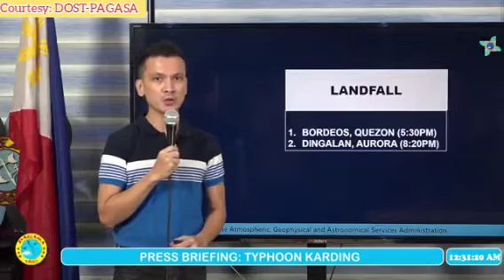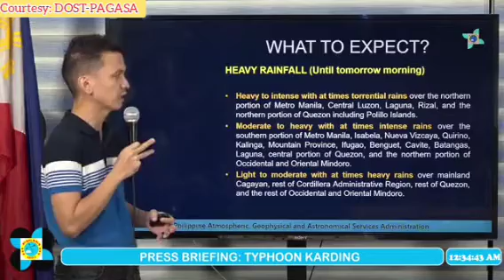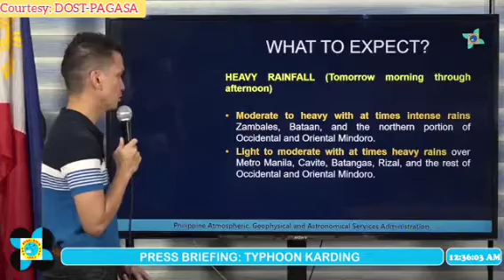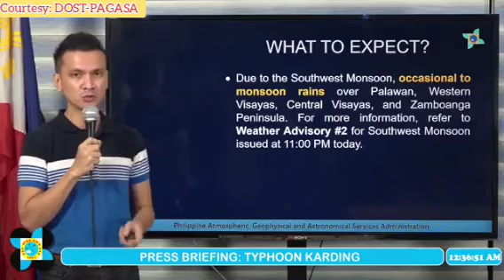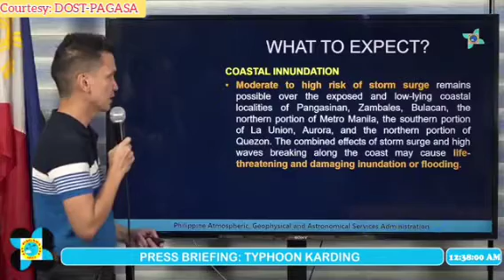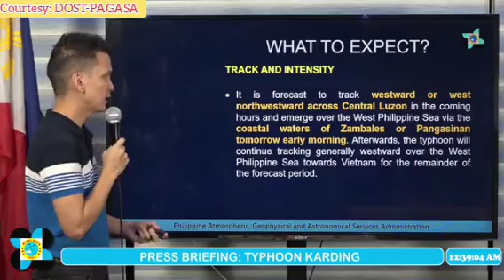ULAT PANAHON NGAYONG SEPTEMBER 25, 2022 - 11PM | TYPHOON KARDING LATEST WEATHER UPDATE TODAY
Courtesy: DOST-PAGASA

weather forecast
ulat panahon
temperatura bukas
weather update ng bayan
gemz channel